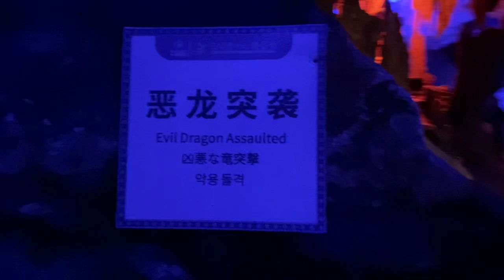Walk in beautiful tourist paradise in China | Best tourist destination | china tourism